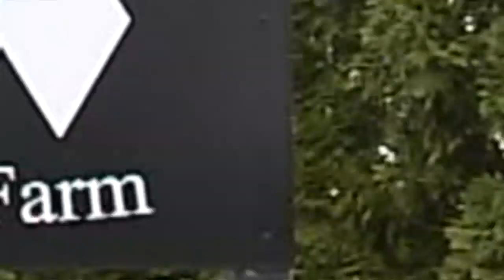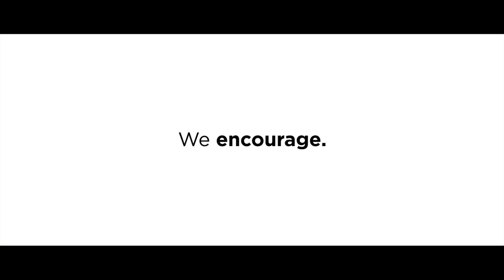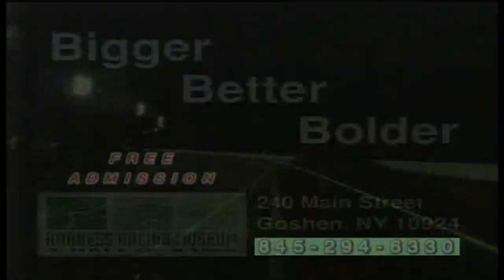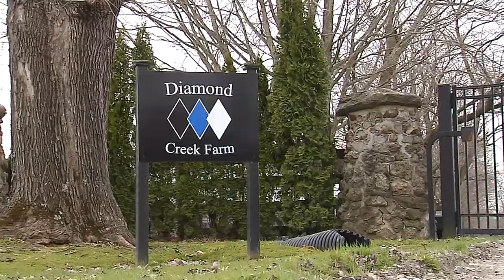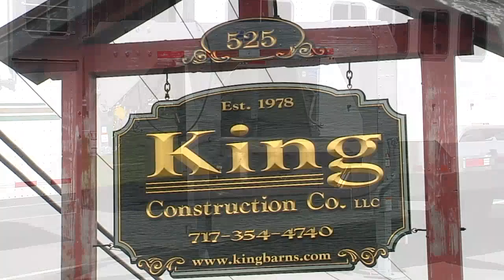PA Harness Week 6 22 19